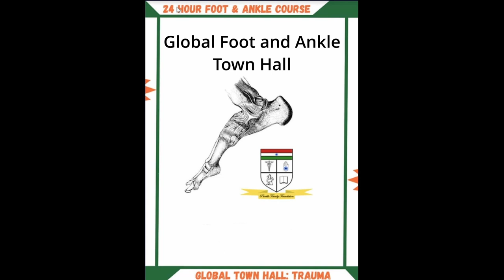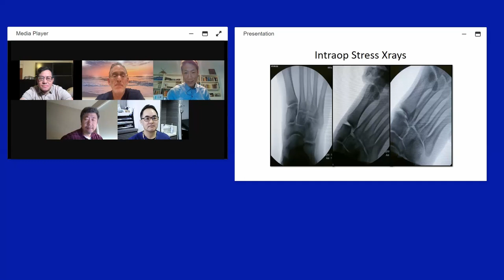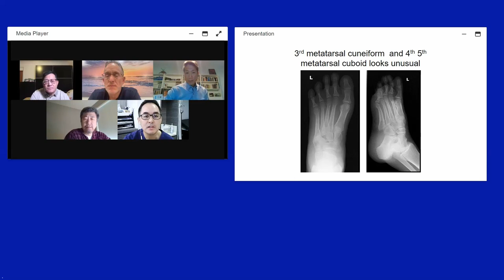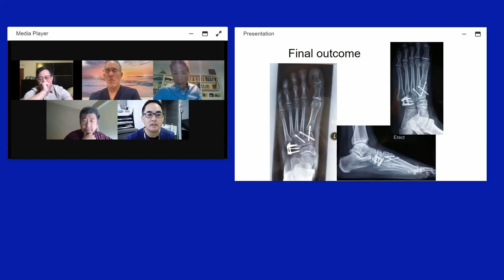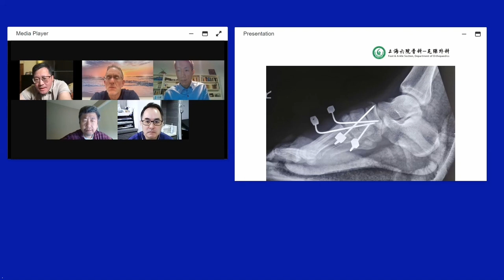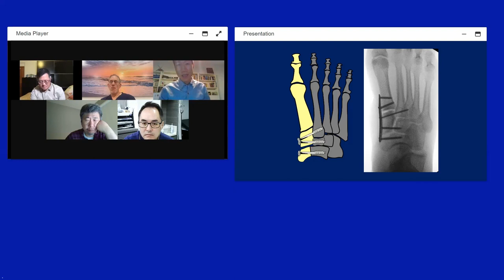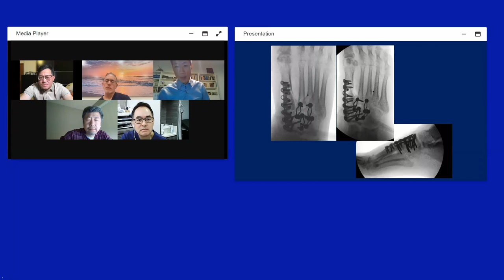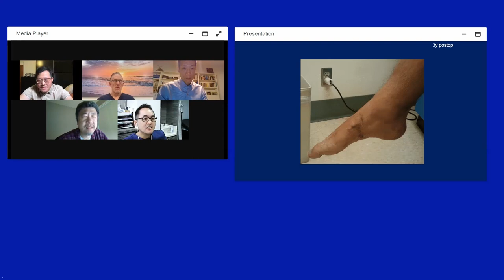2023 Global Foot & Ankle TownHall: Lisfranc Injuries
🌍👣 The Parekh Family Foundation is revolutionizing FootAndAnkleEducation worldwide! 🚀 A U.S.-based non-profit, we're all about elevating global knowledge in FootAndAnklePathologies and advanced surgical techniques. 🩺💡

🔥 When COVID-19 reshaped our world, we didn't just adapt; we transformed! Swapping live camps & conferences for high-tech solutions. 🖥️🌐 Our 24-hour Virtual Foot and Ankle Global Town Halls are a massive hit, drawing thousands of attendees & viewers globally!

🎥 In 2023, we dove deep into the world of FootAndAnkleTrauma. This video will focus on Lisfranc Injuries. 🦶🔧

Meet our all-star faculty lineup:
🌟 Selene G. Parekh
🌟 Alan Yan
🌟 Steven Steinlauf
🌟 Keen Wai Chong
🌟 Zhongmin Shi
🌟 Patrick Yoon